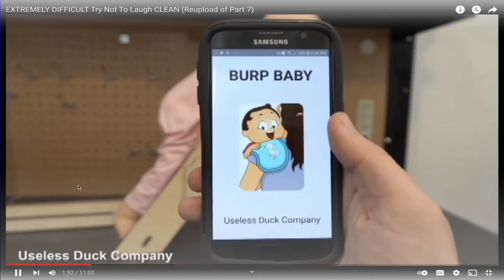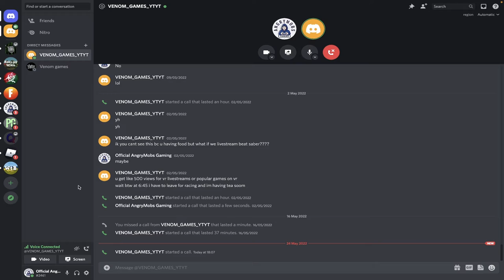TRY NOT TO LAUGH WITH 3 LIVES! I got eliminated fast...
Extreme try not to laugh with 3 lives! Me and my mate died fast